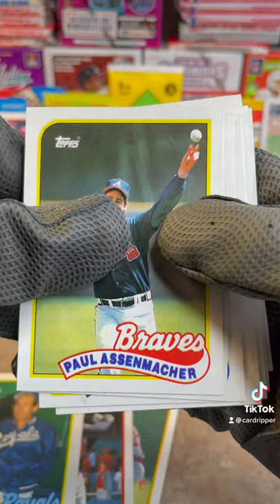1989 Topps baseball cards